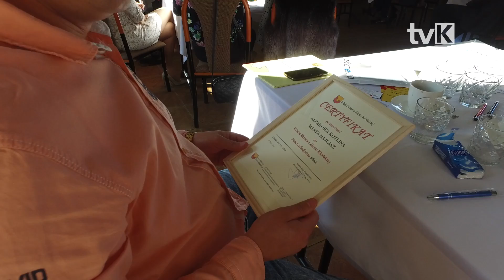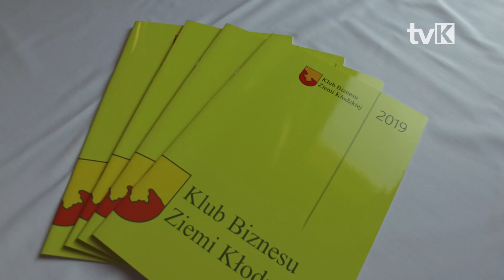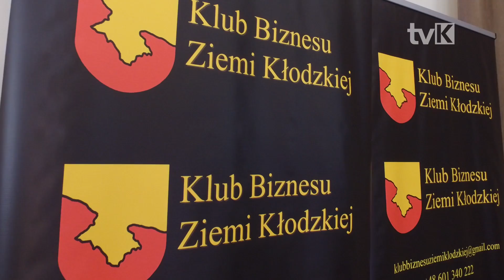XXVI Giełda Kontaktów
Podczas listopadowej Giełdy Kontaktów zostało podpisane porozumienie pomiędzy Klubem Biznesu Ziemi Kłodzkiej i Izba Gospodarczą Europy Środkowej.